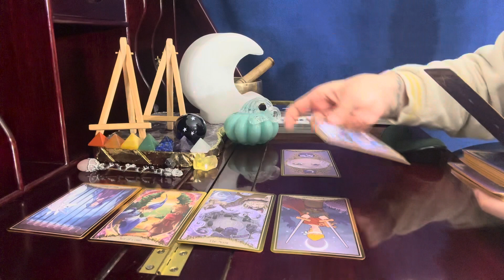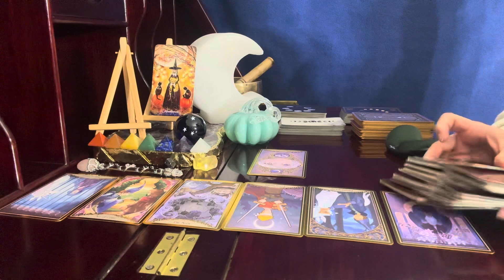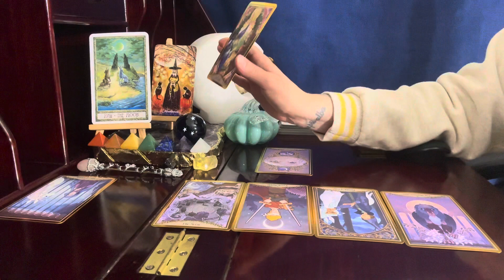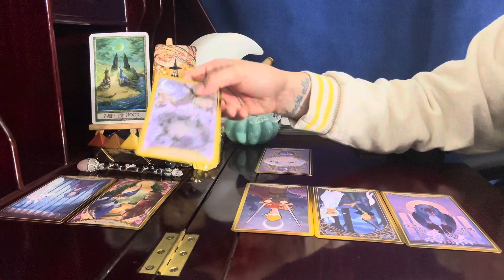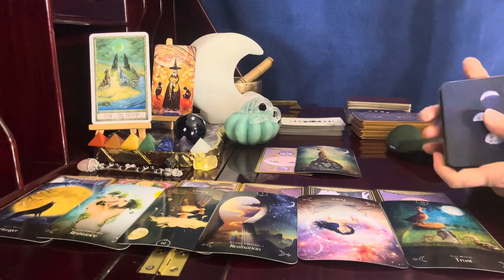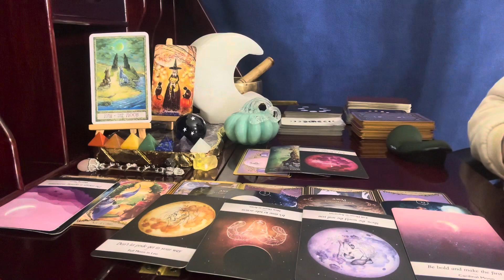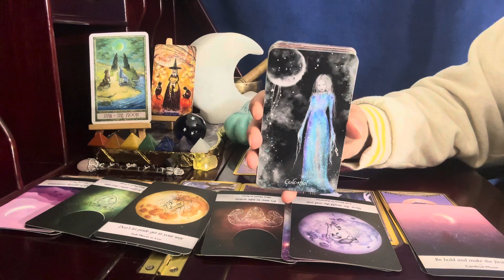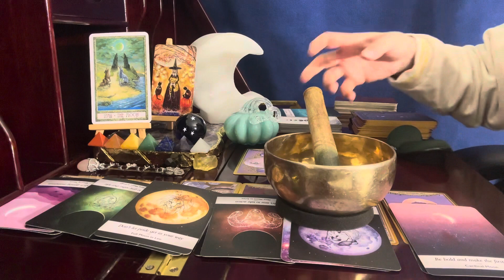Capricorn ♑️🌙, Truest Desirers Come Ture November 13th New Moon // Intuitive Tarot Reading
Last Unicorn Tarot